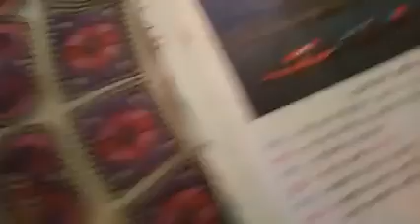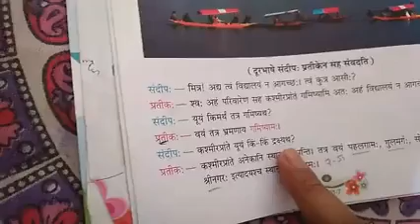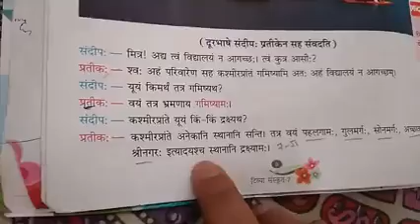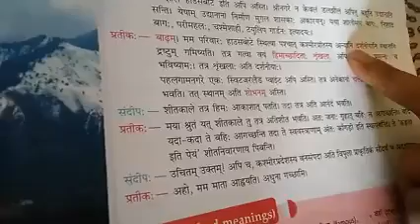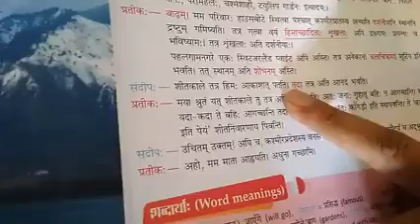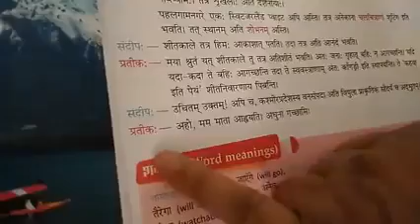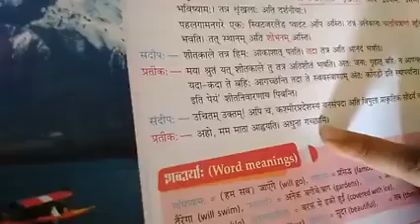Class- 7th sub - sanskrit lesson -2